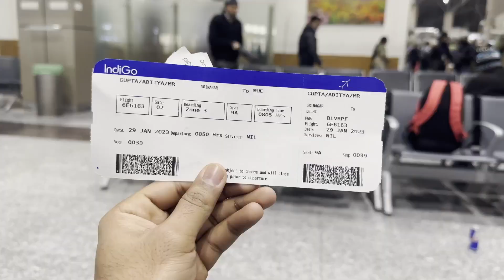Kashmir Series E4 | Dal Lake 😍| Kashmir Detailed Itinerary 🔥| Srinagar sightseeing 🤩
Waking up to the mesmerising views of DAL LAKE, we had our earlt breakfast and headed towards our new hotel.🔥
Got fresh there and then we haeded towards the local sightseeing in SRINAGAR😍.
- First we went for SHIKARA RIDE.
- Then to the MUGHAL GARDEN.
We were hungry and had some pani puri on the street.😍🔥
We did had some great time visiting SRI NAGAR and KASHMIR as a whole.🔥
SIghtseeing happened to be a good one as we visited FLOATING POST OFFICE , some local DRY FRUIT SHOPS and also one fast food outlet.
It was a great time in kashmir, our amazing 5 days trip to kashmir came to an end as next day we had our flight back to DELHI.